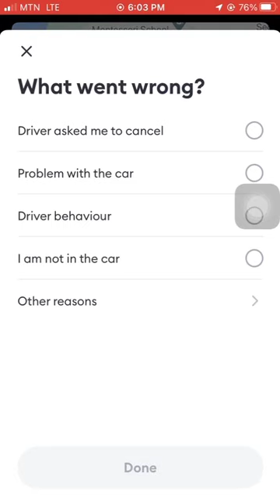How to Cancel Ride with bolt Rider's App